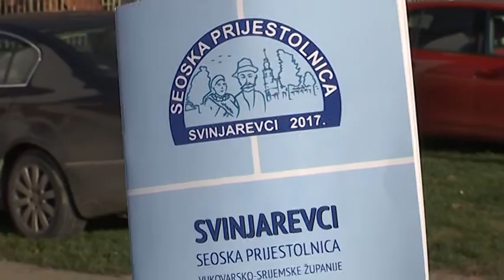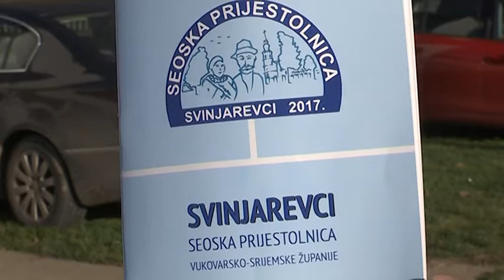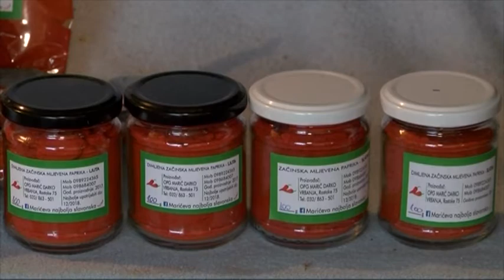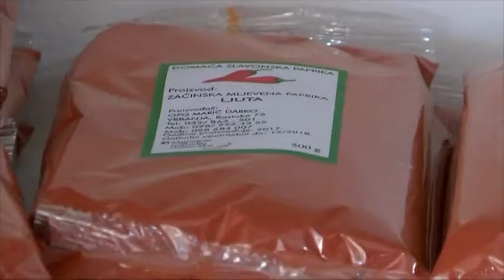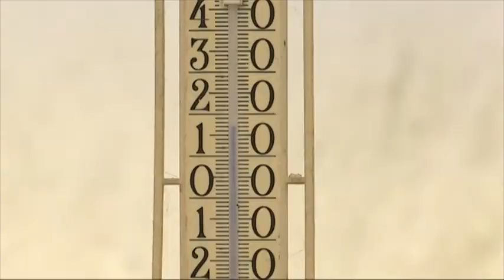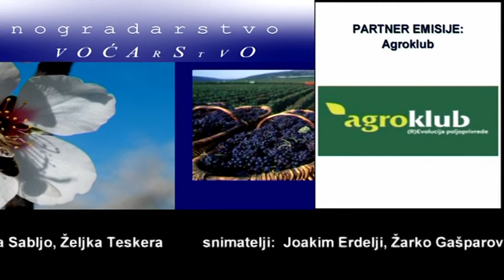zlatna dolina 03.12.2017.